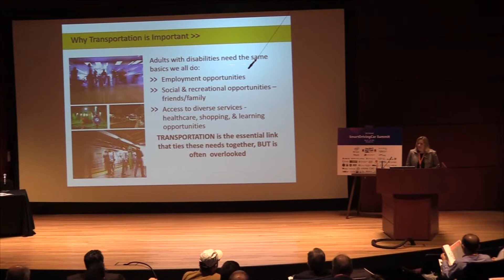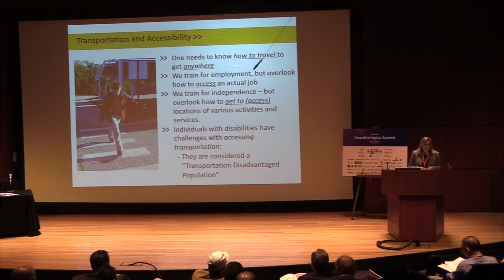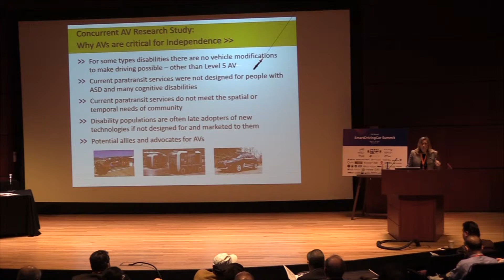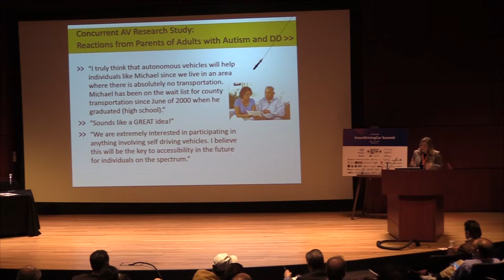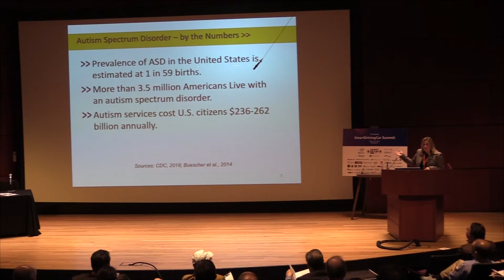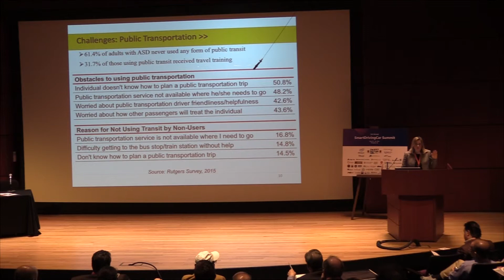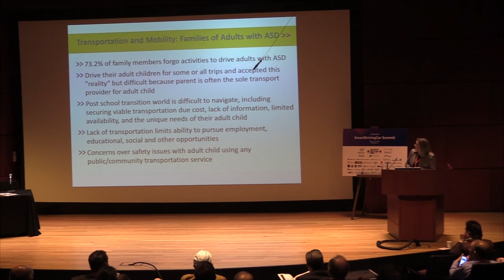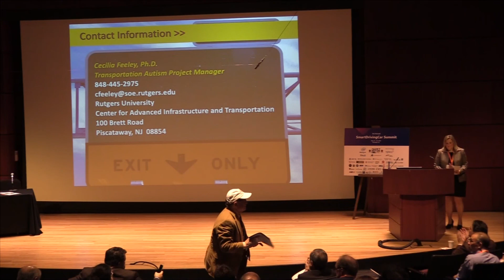6 - Serving the Mobility Disadvantaged from the Beginning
Rutger's Cecilia Feeley discusses the joint research that Rutgers and Princeton initiated at the SmartDrivingCar Summit to understand how autonomous vehicles need to be tailored to meet the needs of people with disabilities.